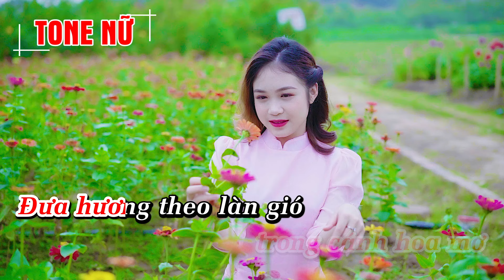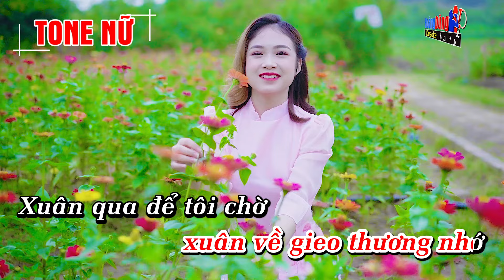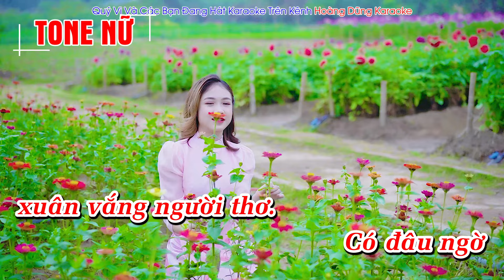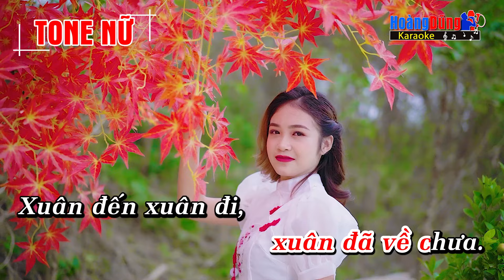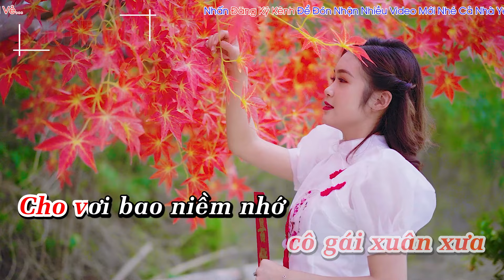Đón Xuân Này Nhớ Xuân Xưa Karaoke Nhạc Tết | Tone Nữ | Hoàng Dũng Karaoke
Hoàng Dũng xin gửi tới quý vị và các bạn ca khúc  Đón Xuân Này Nhớ Xuân Xưa Karaoke Nhạc Tết | Tone Nữ | Hoàng Dũng Karaoke

Lyrics - Lời bài hát Đón Xuân Này Nhớ Xuân Xưa

Đón xuân này
tôi nhớ xuân xưa
Một chiều xuân
anh đã hẹn hò
Như ươm tình
trong cánh hoa mơ
Đưa hương theo làn gió
Anh nói rằng
em viết thành thơ.

Đón xuân này
Hẹn gặp nhau
khi pháo giao thừa
Anh đứng chờ
tôi trước song thưa
Tôi đi qua đầu ngõ
Hỏi nhau thầm
xuân đã về chưa.

Xuân đến xuân đi,
xuân về gieo thương nhớ
Xuân qua để tôi chờ
xuân về mơn lá hoa
Xuân qua rung đường tơ.

Bước sông hồ
như đắm như mơ
Trở về đây
khi gió sang mùa
Mong ước tìm
cô gái xuân xưa
Cho vơi bao niềm nhớ
Có đâu ngờ
xuân vắng người thơ.